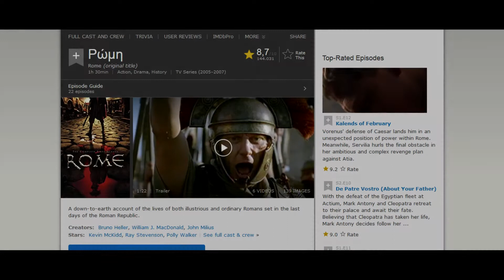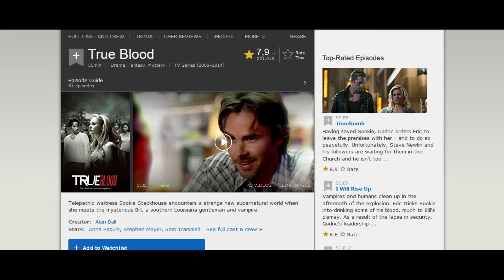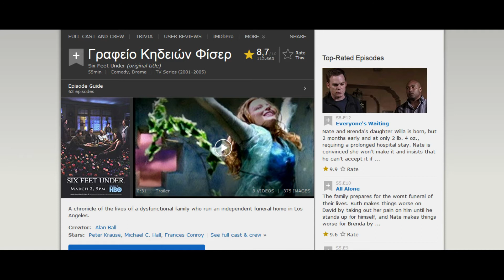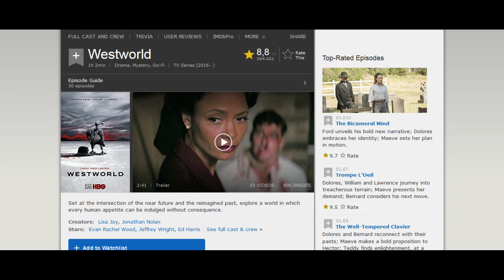HBO Best series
We look at top 5 shows from hbo
O Γκουρου σειρων και ταινειων σας προτεινει 5 διαμαντακια του HBO!